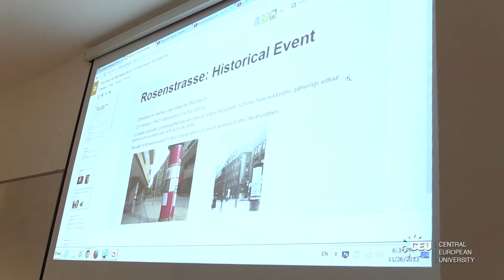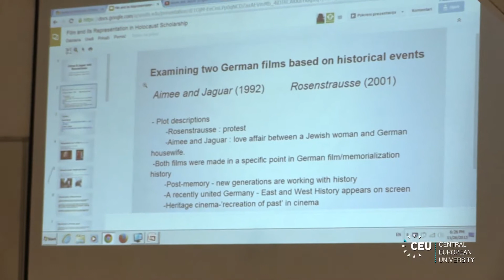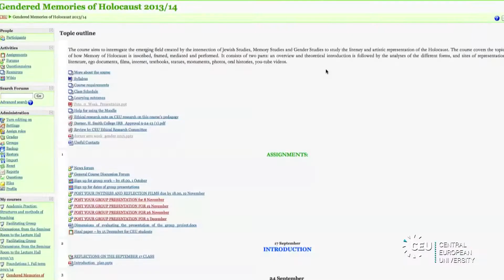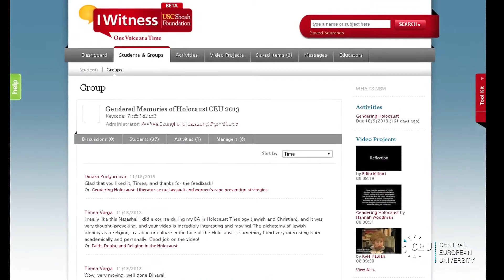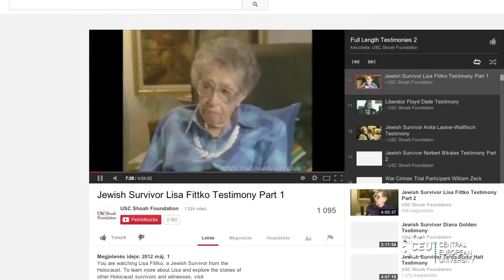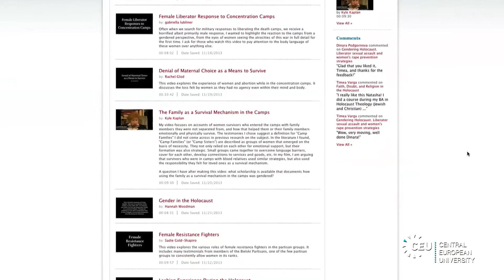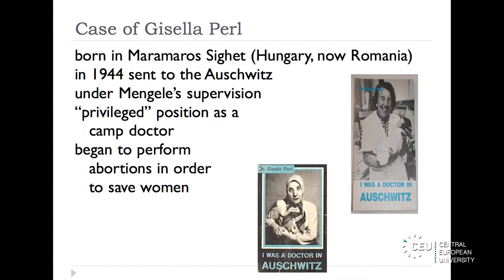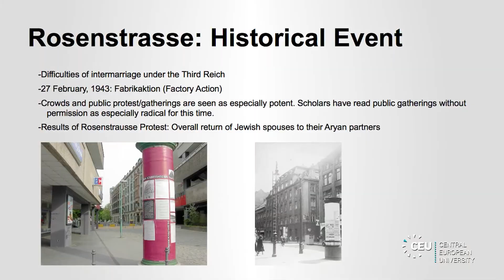Gendered Memory of the Holocaust: An online collaborative seminar with Smith College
CEU conducted its second online collaborative seminar in Fall 2013 with a new partner institution: Smith College, US. The seminar focused on issues of how Memory of Holocaust is inscribed, framed, mediated and performed.

The course was co-taught by Andrea Peto, Department of Gender Studies, CEU, recipient of the USC Shoah Foundation's Teaching Fellowship in 2013/14 and Darcy Buerkle, History Department, Smith College.

Read more about the CTL "Case Studies in Technology-Supported Teaching" initiative